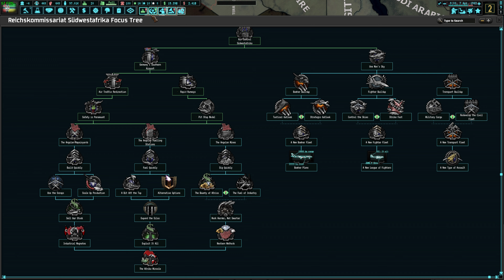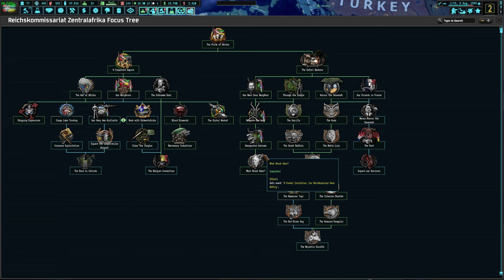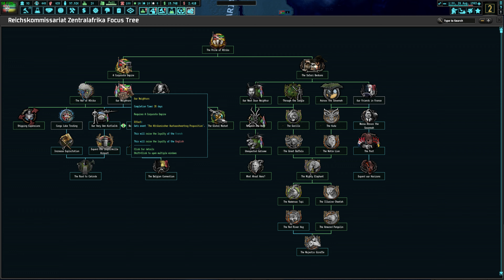Hearts of Iron IV: The New Order: Don't Surf - Reichkommisariat Zentralafrika - Part 10 - DB333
I swear to God, this game is gonna make me go fucking insane.